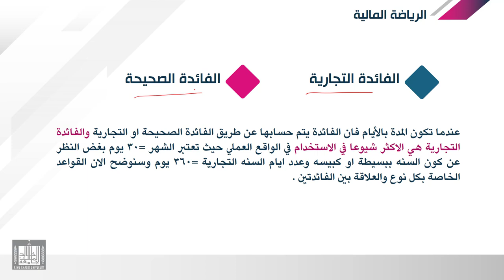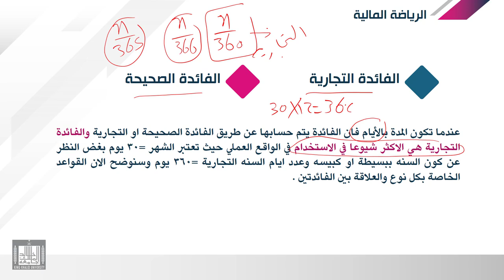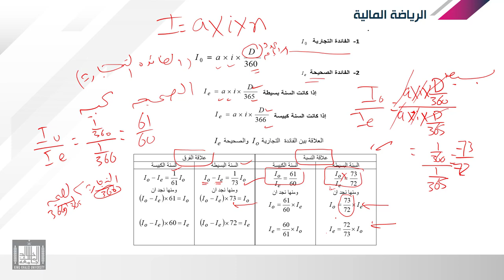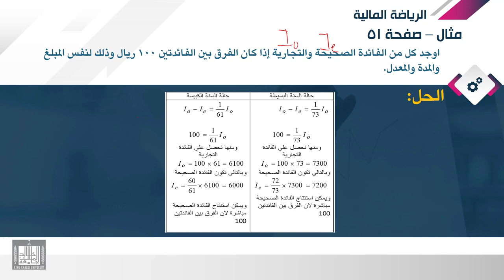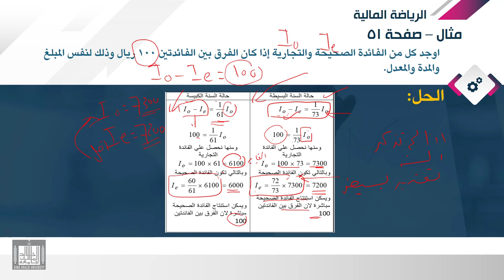الرياضة المالية | 1-6 | الفائدة البسيطة - الفائدة الصحيحة والفائدة التجارية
الدرس 6 : الفائدة الصحيحة والفائدة التجارية
انواع الفوائد عند استخدام الايام